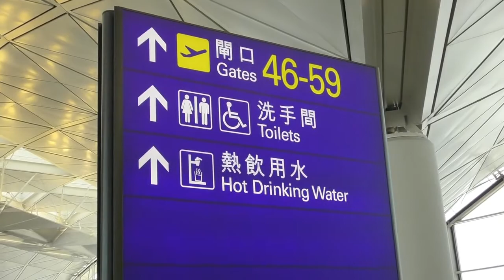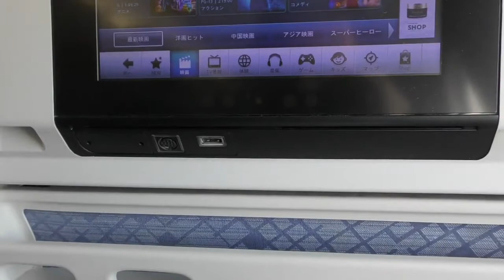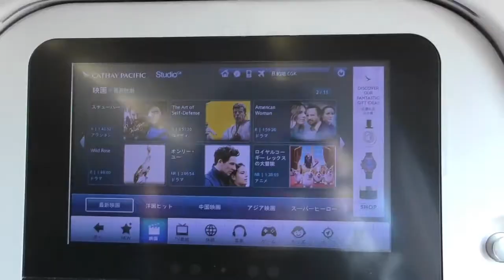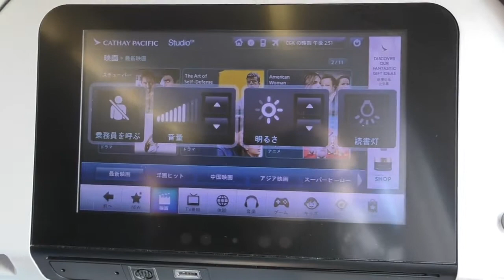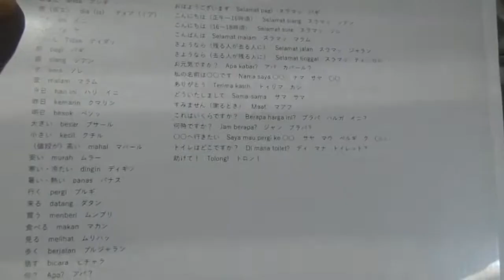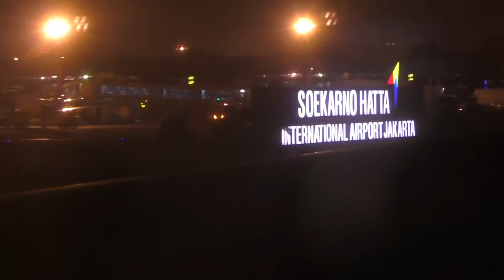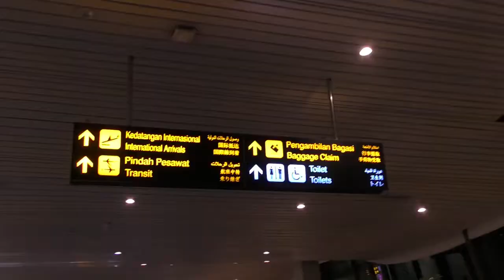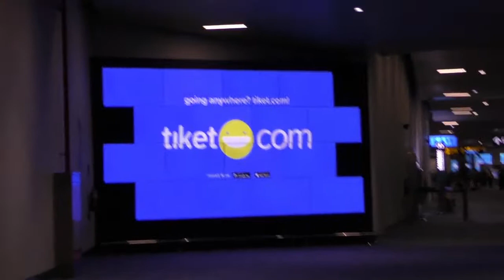【旅行】香港からジャカルタへ！（キャセイパシフィック）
撮影日：2019/10/3

仁川から香港にやってきました。
乗り継いでインドネシアのジャカルタへ向かいます。
いつもLCCばかりなのでフルサービスキャリアの快適さに感動

夕暮れから夜にかけてのフライトは機窓が変化する様子が
大変美しいので好きです。
カメラではその様子をお届け出来ないのが非常に残念です。

次→coming soon

いつもお世話になっているサイト様

・魔王魂 様
・OtoLogic 様